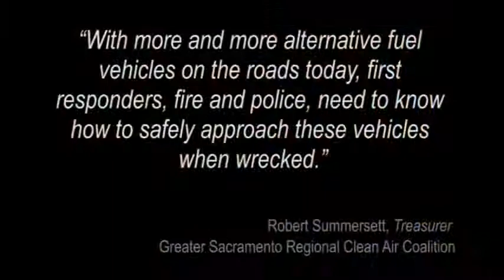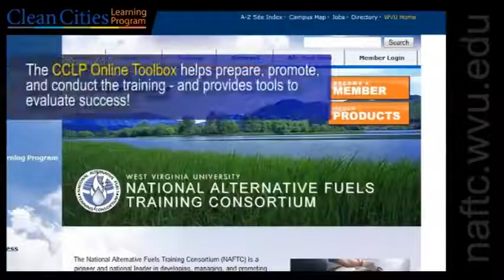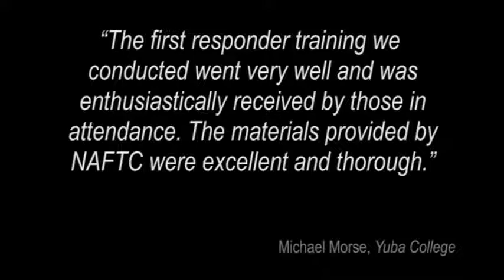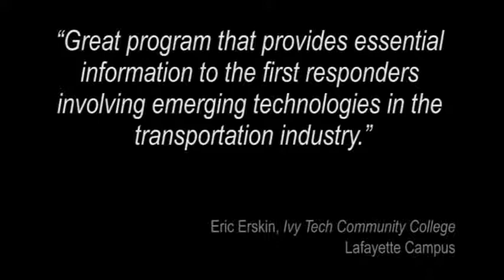NAFTC Clean Cities Learning Program First Responder Safety Training Overview YouTube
Various video production work I did when I was at WVU.